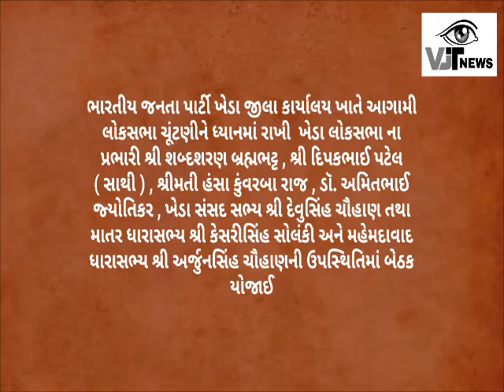ખેડા જિલ્લા ભાજપ કાર્યાલય , શ્રી કમલમ ખાતે બેઠક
ભારતીય જનતા પાર્ટી ખેડા જીલા કાર્યાલય ખાતે આગામી લોકસભા ચૂંટણીને ધ્યાનમાં રાખી  ખેડા લોકસભા ના પ્રભારી શ્રી શબ્દશરણ બ્રહ્મભટ્ટ , શ્રી દિપકભાઈ પટેલ ( સાથી ) , શ્રીમતી હંસા કુંવરબા રાજ , ડૉ. અમિતભાઈ જ્યોતિકર , ખેડા સંસદ સભ્ય શ્રી દેવુસિંહ ચૌહાણ તથા માતર ધારાસભ્ય શ્રી કેસરીસિંહ સોલંકી અને મહેમદાવાદ ધારાસભ્ય શ્રી અર્જુનસિંહ ચૌહાણની ઉપસ્થિતિમાં બેઠક યોજાઈ